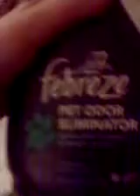One Horrible Night!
Well one Wednesday Night my kind thoughtful brother decided he was gonna puke all over the place! And i made my dad clean it up. As you can tell... I thought it was HILARIOUS!